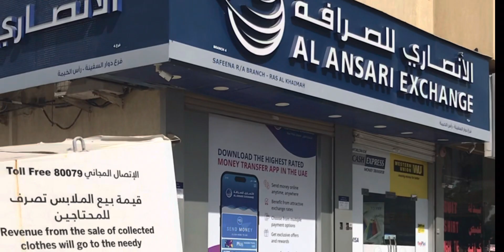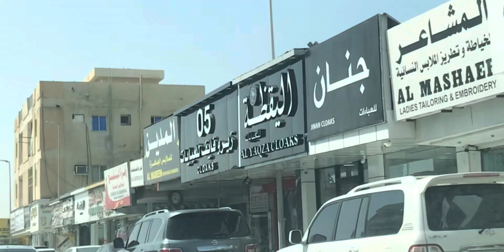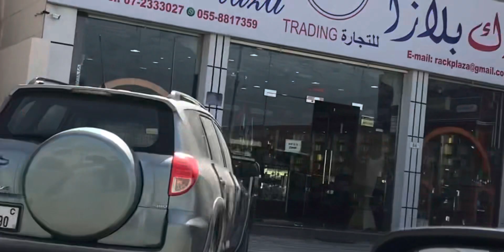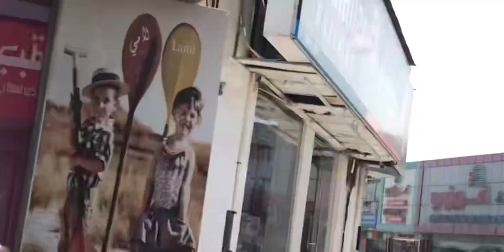A short tour of old Ras Al Khaimah UAE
A short trip to old Ras Al Khaimah, Kuwaiti Market. United Arab Emirates.